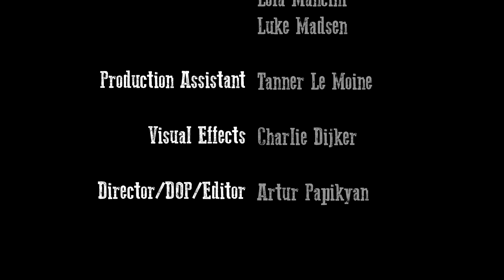FINGER TIPS (Official Music Video)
Music video for "FingerTips" from the album "In Yer Tomb"

Links
Kalmadsen.bandcamp.com
kalmadsen (instagram)